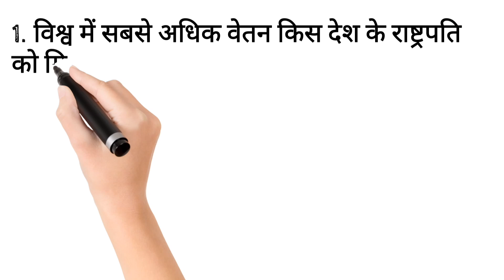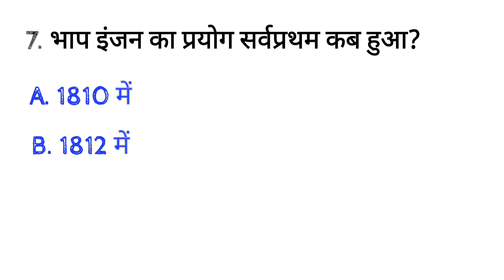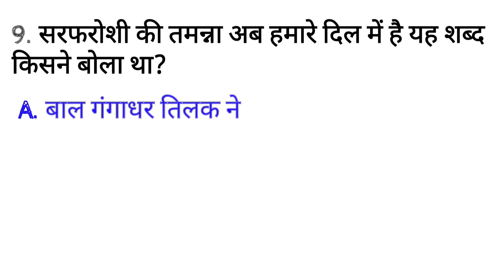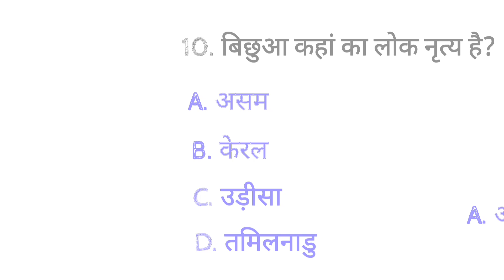important Gk, India Gk, Hindi Gk,samanya Gyan,gk questions,2023 Gk questions and answers,iucent Gk,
Gk questions and answers Gk in Hindi GK questions in Hindi GK answer pankajpal pankajpal ji ki class mein aap sabhi ka swagat hai channel ko subscribe Karen aur bail icon Ko dabana Na bhule
Gk questions
Gk answer
Gk questions
Gk answer
Gk questions
Gk answer